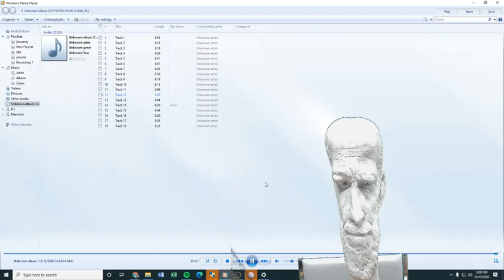HS 3 3 Audio Test